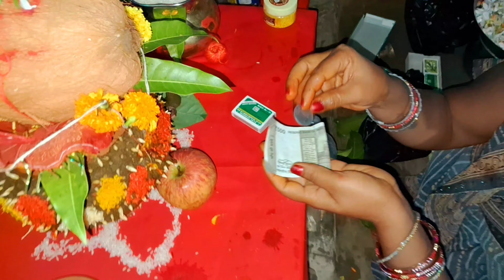नवरात्र में कलश स्थापना सरल विधी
# Agni blog#
# Agni#
village vlog#